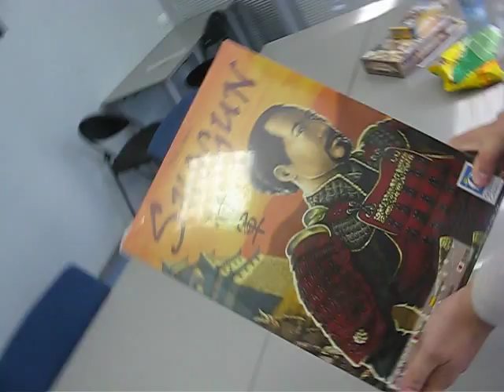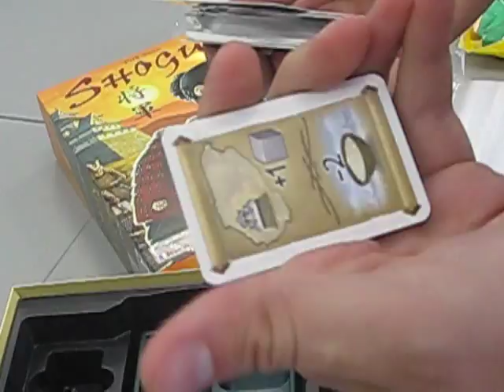Настольная игра Shogun - Unboxing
Вскрытие коробки с настольной игрой Shogun. Настолкомания